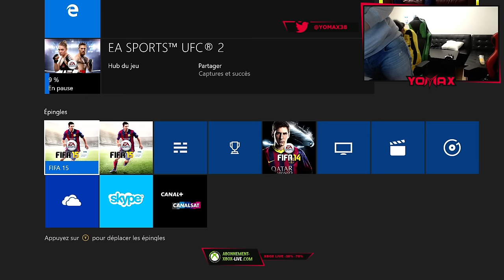De retour sur Twitch ! Pack Opening, FUT Champions & Draft !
Rediff du live du 08/10/2016